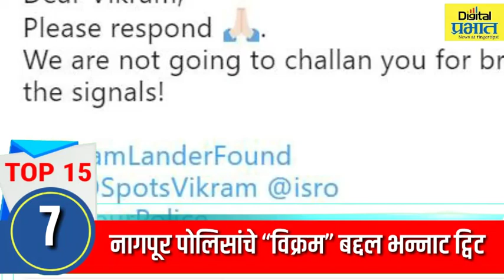जाणून घ्या आज (9 सप्टेंबर) दिवसभरातील TOP15 घडामोडी एका क्लिकवर!